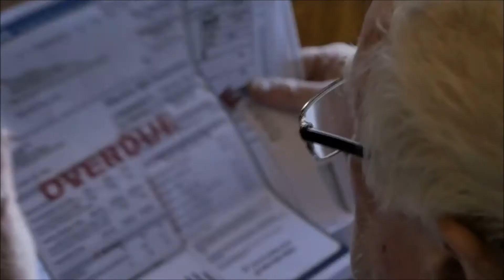Stimulus Checks Can Be Garnished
I saw a news piece and I am going to show it in this video just to give you a heads up. I have never got any of those stimulus checks and most likely wont get this one either. They take $53.00 a month from my social security. I for sure don't get any stimulus checks either.